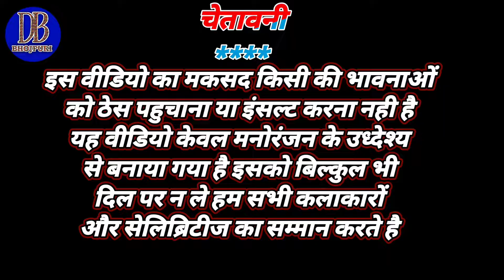VIDEO| RATIYA KE MOKA DEHAB BHOJPURI SONG | BILLU COMEDY| बिल्लू की रिएक्शन वीडियो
VIDEO | RATIYA KE MOKA DEHAB BHOJPURI SONG I BILLU COMEDY I billu comedy

Roas video
Bhojpuriroastvideo
Crazy number 1 rost video